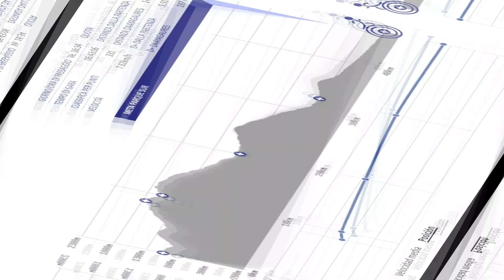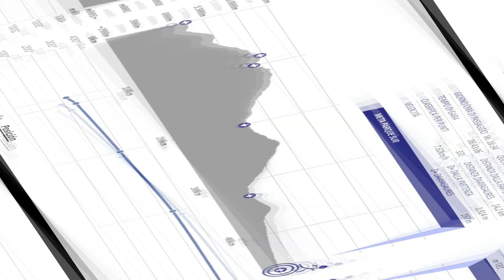TRANS GRAN CANARIA 2023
LAURA DE CIAN - TEAM DOLOMITIMING